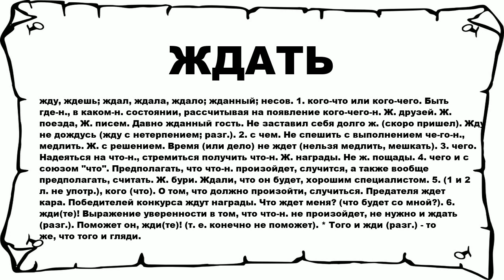ЖДАТЬ - что это такое? значение и описание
Хочешь знать что значит ЖДАТЬ? тогда слушай до конца.

 жду, ждешь; ждал, ждала, ждало; жданный; несов. 1. кого-что или кого-чего. Быть где-н., в каком-н. состоянии, рассчитывая на появление кого-чего-н. Ж. друзей. Ж. поезда, Ж. писем. Давно жданный гость. Не заставил себя долго ж. (скоро пришел). Жду не дождусь (жду с нетерпением; разг.). 2. с чем. Не спешить с выполнением че-го-н., медлить. Ж. с решением. Время (или дело) не ждет (нельзя медлить, мешкать). 3. чего. Надеяться на что-н., стремиться получить что-н. Ж. награды. Не ж. пощады. 4. чего и с союзом что. Предполагать, что что-н. произойдет, случится, а также вообще предполагать, считать. Ж. бури. Ждали, что он будет, хорошим специалистом. 5. (1 и 2 л. не употр.), кого (что). О том, что должно произойти, случиться. Предателя ждет кара. Победителей конкурса ждут награды. Что ждет меня? (что будет со мной?). 6. жди(те)! Выражение уверенности в том, что что-н. не произойдет, не нужно и ждать (разг.). Поможет он, жди(те)! (т. е. конечно не поможет). * Того и жди (разг.) - то же, что того и гляди.